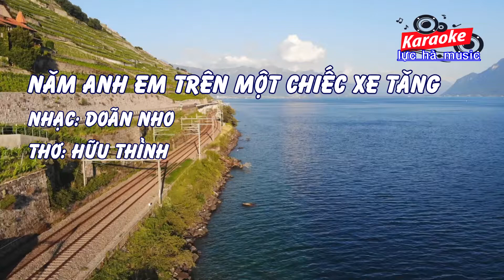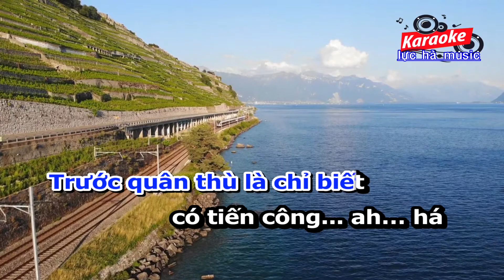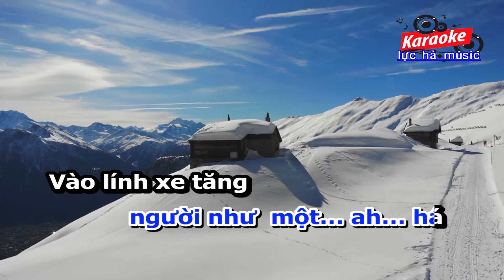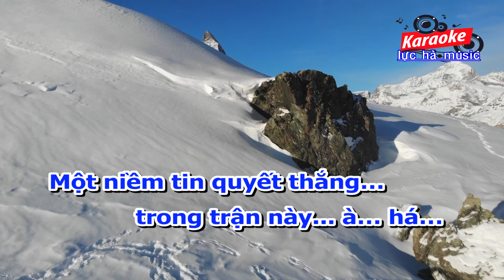NĂM ANH EM TRÊN MỘT CHIẾC XE TĂNG KARAOKE. TONE NAM BẢN CHUẨN.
* Bài hát: Năm anh em trên một chiếc xe tăng.
- Nhạc: Doãn Nho
- Thơ: Hữu Thỉnh